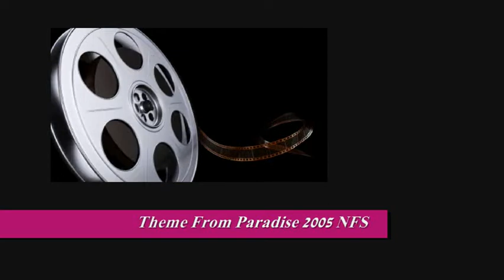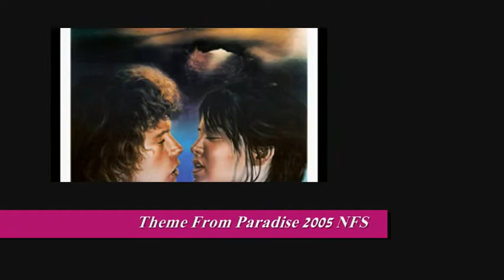FAUSTO PAPETTI - THEME FROM PARADISE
"...eyes afire with one desire...".

From the 1982 film Paradise